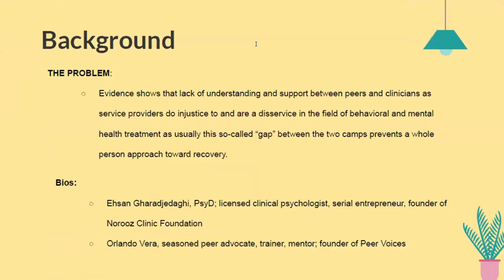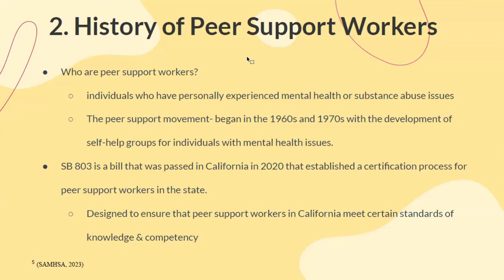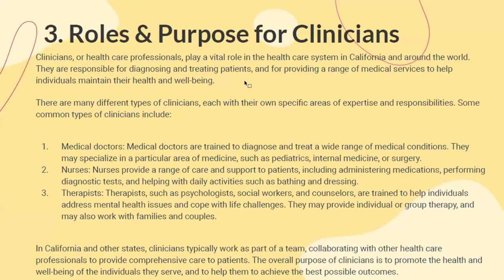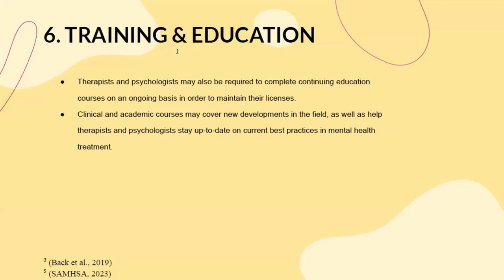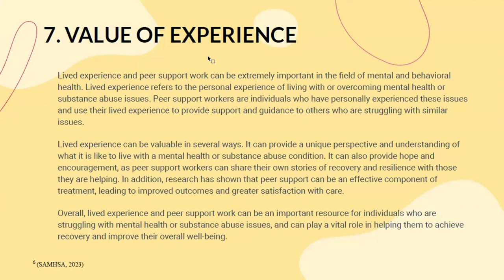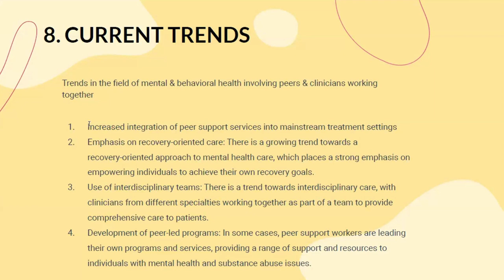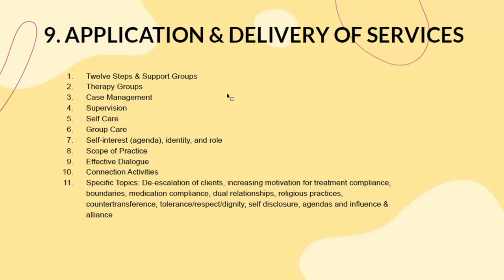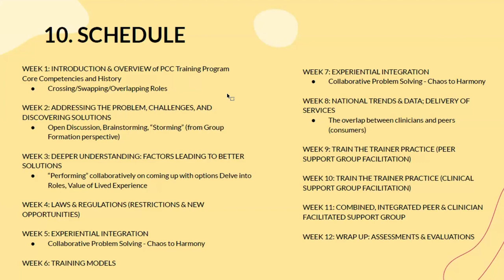Peer & Clinicians Collaborative Training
2024 Peer Workforce Conference: Building Research and Practice

This multidisciplinary, multimodal approach will help peers and clinicians address a systematically overlooked area of their daily work: interactions with diametrically trained service providers (peers vs. clinicians). This training is designed to help both groups of service providers bridge the gap between their contradictory methods of helping consumers of mental and behavioral health. Benefits include overcoming and resolving clashes between peers and clinicians, learning how to more effectively collaborate and bond together, reducing client attrition & AMAs/ACAs, accelerating clients’ growth, and ensuring successful treatment.

Presenter:
Orlando Vera, Peer Voices of Orange County

Orlando Vera is the co-founder of Peer Voices of Orange County (PVOC), a peer-led movement advocating for the needs and opinions of individuals living with behavioral conditions. Orlando became a Peer Specialist and quickly advanced to a leadership position. Through PVOC, Orlando strives to empower peers, families, and behavioral health care providers.

View video presentations from this conference, past conferences and stay informed of upcoming conferences